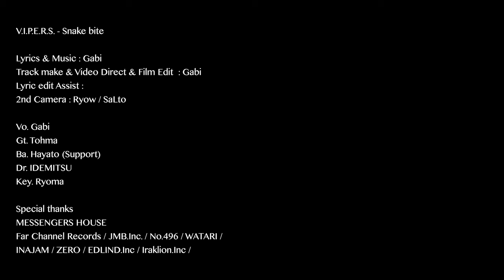V.I.P.E.R.S. - Snake bite 【OFFICIAL MUSIC VIDEO】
4年の時を経て再始動

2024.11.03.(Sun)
渋谷STAR LOUNGEにて6年ぶりにワンマンライブ開催決定🐍
チケット取り置きはこちら↓

ヘビーサウンドと毒々しい言葉で噛み付く
日本語ラップミクスチャーバンド
【 V.I.P.E.R.S. 】(バイパーズ)

PLOFILE
2016年に結成

現メンバーは
Vo.Gabi
Gt.Tohma
Ba. Hayato(Support)
Dr. IDEMITSU
Key. Ryoma
の計5人

SOUND

【エレクトロロック×Hip-hop】
V.I.P.E.R.S.のサウンドはエレクトロ要素を取り込んだミクスチャーと
怒りやフラストレーションを込めた毒のあるリリックが特徴

固いライミング力を持つVo.Gabiのラップの土台には堅実なヒップホップイズムが根付いており
滑舌や発声力も含め、これほど〝聴きやすい〟スキルはバンド界隈だけでなく、この音楽シーンで群を抜いてる

V.I.P.E.R.S. - Snake bite

Lyrics : Gabi
Music / Compose : Gabi
Arrangement : V.I.P.E.R.S.
Mix / Mst : Gabi
Video direct & Film edit : Gabi
2nd Camera : Ryow / SaLto

Vo. Gabi
Gt. Tohma
Ba. Hayato (Support)
Dr. IDEMITSU
Key . Ryoma

Special thanks : MESSENGERS HOUSE
Far Channel Records / JMB.Inc / No.496 / WATARI
INAJAM / ZERO / EDLIND.Inc / YOKOHAMA Saila STUDIO